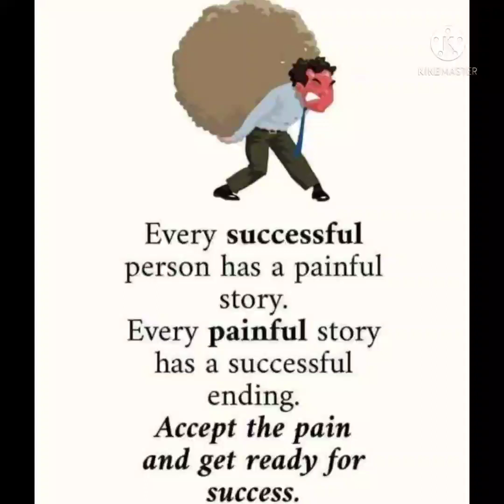Top motivational pictures with deep meaning l one picture million words motivation